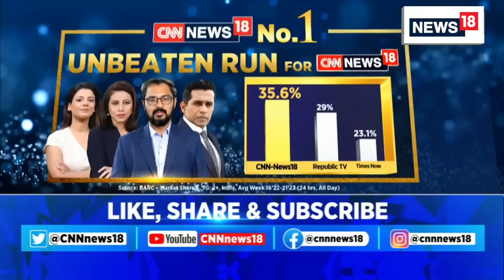Wrestlers Protest | Khap Mahapanchayats Back Athletes | Brij Bhushan Sharan Singh | Mahavir Phogat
BreakingNews | All federations should be free from politics: Khap Mahapanchayat continue to extend their support to the wrestlers' agitation, demand arrest of Brij Bhushan Sharan Singh. Wrestling legend & patriarch Mahavir Phogat opines on the same. Listen in!